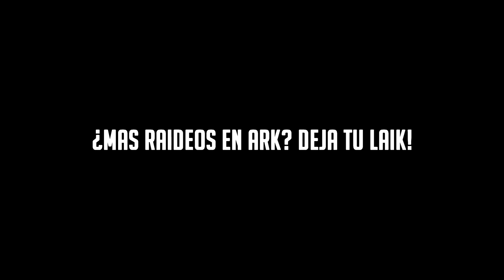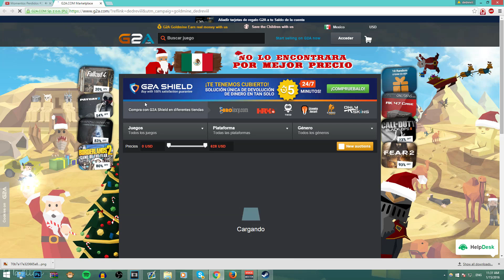¡EL RAIDEO MAS FAIL! - RAIDEO EN ARK (Ark Survival Evolved)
Un raideo muy estupido en Ark :D
(Usa el codigo "DED" y ahorra un 3% adicional)

Amigos en el video:
ElCore
JuanJuegaJuegos
MariioTQ
TikoRandom
Retro Juego
Chiclotes
Alex Xolo
Rafiki
Akariam

¿Quieres ser Pingero? Usa el mejor router

Un buen host para servidores de Minecraft, Ark u otros juegos

Leiste la descripcion? Comenta